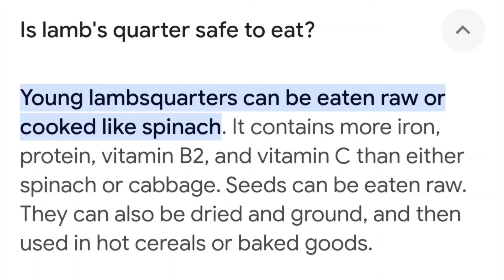"Lambsquarter" ជាជំពូកផ្ទីរព្រៃ ចៀនពងមាន់ជាមួយខ្ទឹមព្រៃ Garlic Mustard Omelets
សូមកុំបរិភោគអ្វីដោយមិនដឹង 💯 %។
Please don't eat anything without know 💯 %.